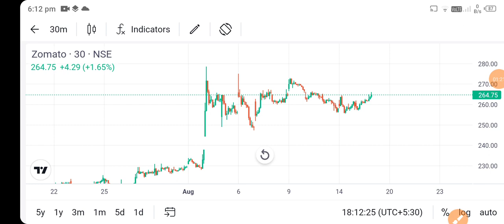zomato share news today l zomato share price today I zomato share latest news today